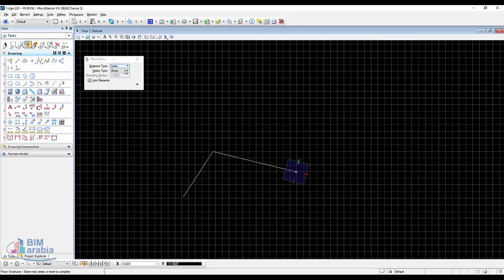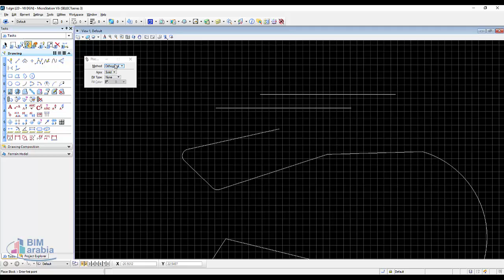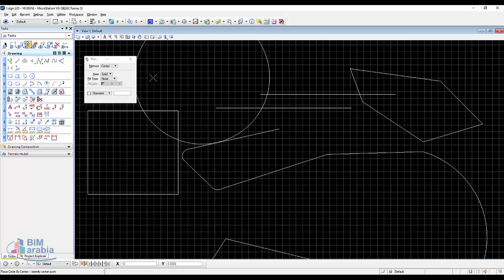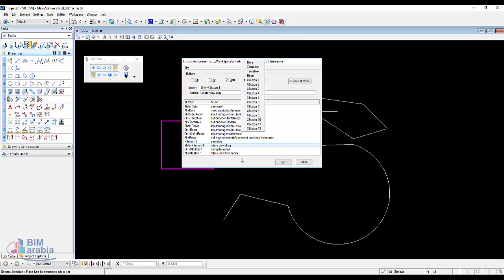Microstation lecture 01 كورس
شير مشاركة BIMarabiaمايكروستيشن شرح عربي